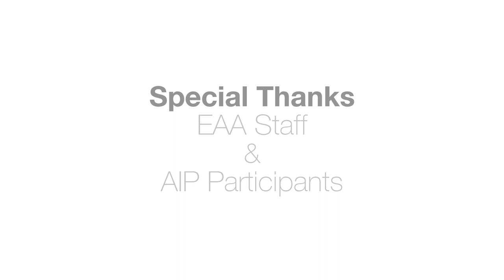AIP 2018 - Commuter Craft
Get The Inside Details On THE Most Exciting NEW Innovations And Product Announcements From AirVenture 2018…

The staff of EAA and the Aero-News Network were pleased to release the latest in a series of novel Aero-TV/Airborne programs designed to draw attention to the most innovative and aggressively oriented companies in the aviation universe -- and most particularly, those with REAL news to impart at AirVenture 2018.

ANN and EAA have joined together again to present the highly successful "AirVenture Innovation Preview," (which we call the "AIP", for short), to highlight the incredibly innovative and news-making products that provide the 'BUZZ factor'. Not only have we got the BUZZ nailed down, you can see if for yourself RIGHT… and have been able to do so since several hours before the AirVenture gates were officially opened.

The AIP allowed dozens of innovators to work with us over the past few weeks to produce informational video presentations with our media staff.

As a result, we're proud to present a comprehensive program containing some 30 short, 3 to 5 minute, media presentations that will give you a glimpse of what is really new and innovative at AirVenture. The video presentations are carefully managed to provide useful information about ground-breaking products that go beyond normal sales hype.

The roster is a veritable 'Who's Who' of aviation innovators... over 30, in all... Aerovonics, Airtext, Alsim, AmSafe, Inc., Assen Aeronautics, Avilution, BendixKing, Bye Aerospace, Clarity Aloft, Commuter Craft, Continental Motors, Dynon Avionics, Epic Optix, ForeFlight, Gleim Aviation, HangarBot, Hartzell Propeller, King Schools, Pipistrel, SAFE, Straight & Level Technologies, LLC, WingBug, The Airplane Factory, Trig Avionics, US Sport Aircraft, Vashon Aircraft, and VerdeGo Aero!

For aviation to shine, you have to put a light on it…and that's just what we're doing at AirVenture this year with our AirVenture Innovation Preview -- and there are even greater programs on the drawing board.
And we also hope you'll pass the word around about the AIP... The programs will soon be archived at EAA, ANN, YouTube, Vimeo and dozens of our other media partners... as well as repurposed in a number of ways to provide the best possible programming far into the future.